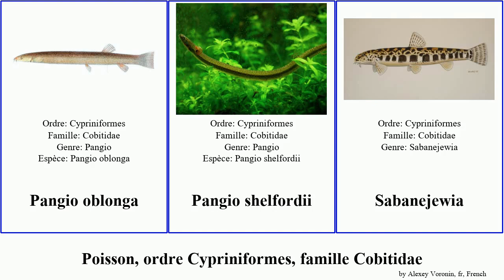Poisson, ordre Cypriniformes, famille Cobitidae fish loche oblonga Pangio Sabanejewia Cobitis 19th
poisson ordre Cypriniformes, famille Cobitidae.
fish of Order Cypriniformes Family Cobitidae, language: fr.

19th Floor - Bobby Richards (Free YouTube library)

Acantopsis choirorhynchos
Cobitis elongatoides
Cobitis tanaitica
Lepidocephalichthys barbatuloides
Lepidocephalus
Loche baromètre
loche de rivière
loche détang
Pangio kuhlii
Pangio oblonga
Pangio shelfordii
Sabanejewia
Sabanejewia larvata